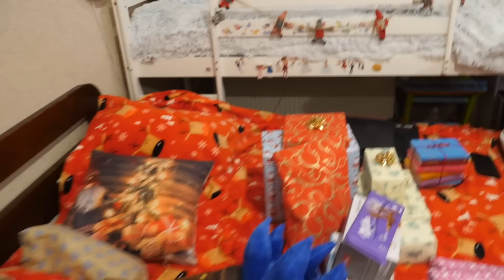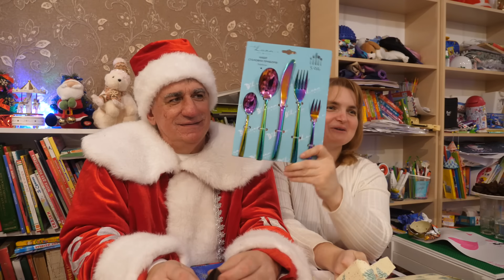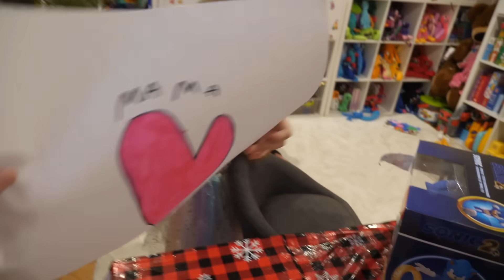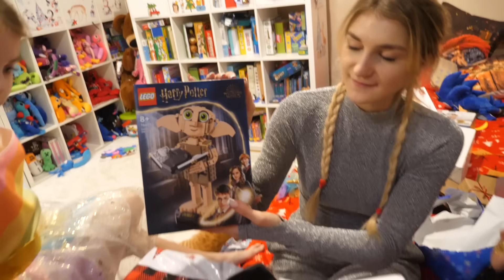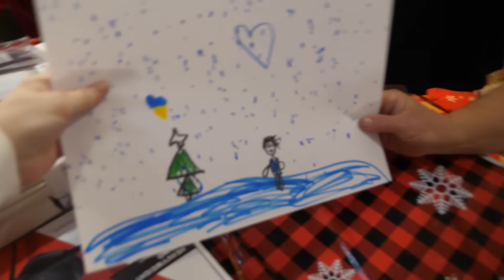VLOG Обмен подарками на Рождество 2024